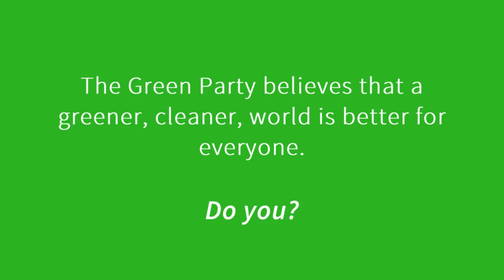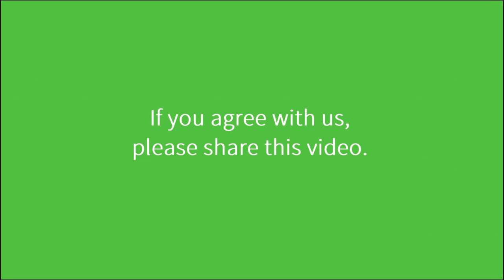Ann Duncan on the Environment and the Green Party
Oxford East Green Party candidate Ann Duncan talks about the environment and climate change, and the Green Party's response to the crisis.  Oxford resident and business manager Rina Melendez explains why she will be voting Green.